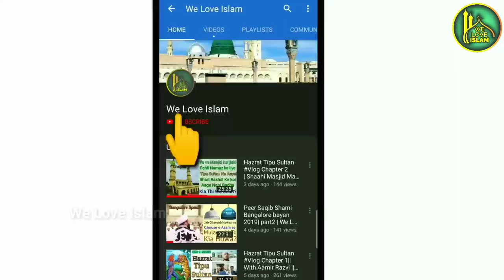Ek Zinda Karamat | Hazrat Ruknuddin Tola Gulbarga Dargah | History Biography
Assalamualaikum doston Me Muhammad Aamir Qadri Aaj Me ne Hazrat Syed Shah Ruknuddin Tola Rahmatullahi Aleh ke Baare me Chand Baaten Aur Karamaten Batayen hain. Hazrat Badhdad Se Gulbarga Sharif Tashreef Laye the. Hazrat Ghouse Aazam ki 7vin Peedi Se Hain Aur Aap Ghouse Aazam ke Poti Hain. Hazrat Ruknuddin Tola Rahmatullahi Aleh Hazrat Banda Nawaz Rahmatullahi Aleh ke Zamane ke Hain. Aur bhi Aap ke bare me Jaan ne ke liye Aap Video dekhen.

Dargah Hazrat Ruknuddin Tola RH
Anwar Hussain Mutawalli Hazrath Ruknuddin Tola (Rh) Dargah, Ranespeer Road, Pallapur, Jaferabad, Kalaburagi, Karnataka 585103